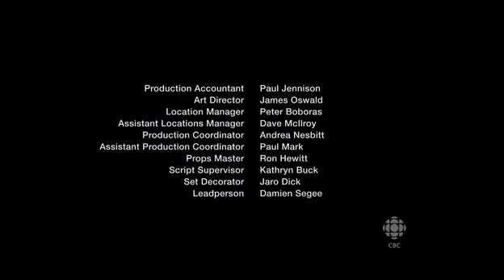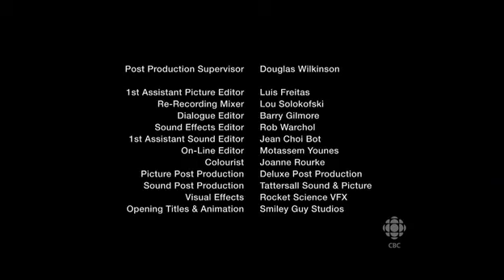Kids In The Hall’s Death Comes To Town Ep04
The Kids in the Hall: Death Comes to Town is an eight-episode Canadian mini-series that aired on CBC Television on Tuesdays between January 12 and March 16, 2010. The show takes place in a fictional Ontario town called Shuckton where their mayor has been murdered. As the Shuckton residents cope with the loss, a new lawyer moves in to prosecute a suspect – though another resident, unsatisfied with the evidence, tries to find the real killer. At the same time, a character who is a personification of death waits at a motel room for the latest Shuckton residents to die.